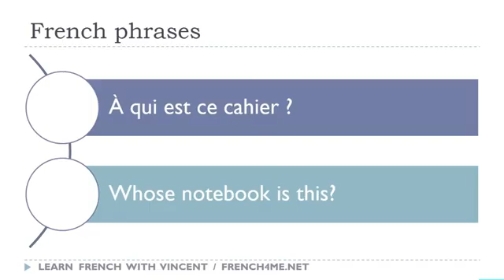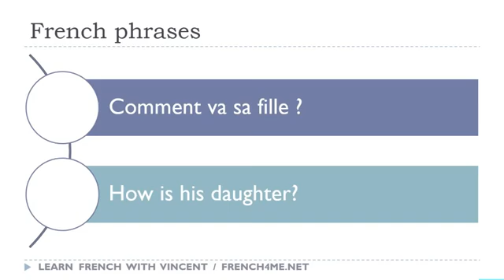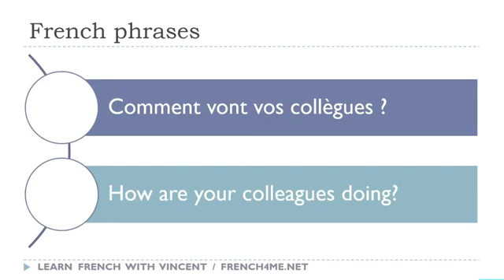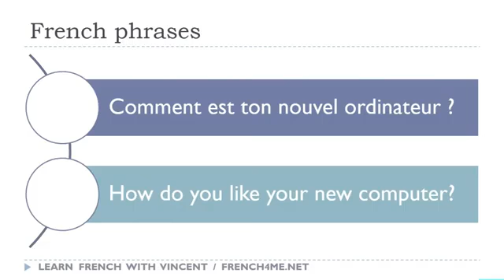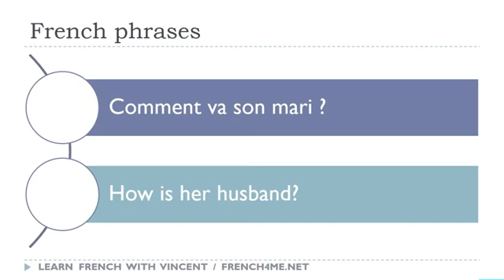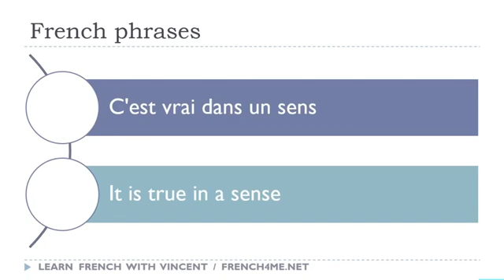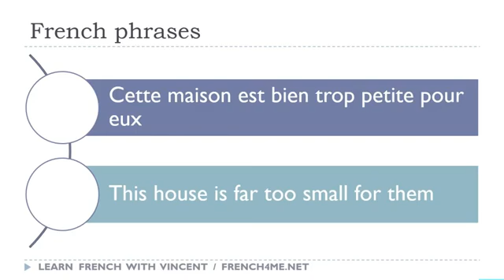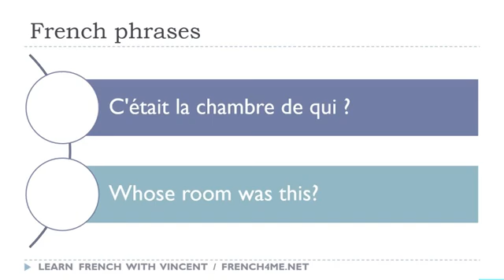106 # تعلم العبارات الفرنسية كل يوم